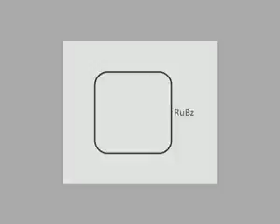Brunel Street Dance 15th Jan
More rehearsal from Brunel Street. Enjoy